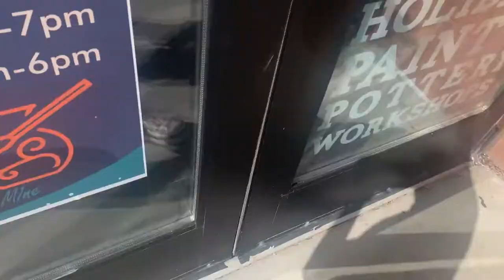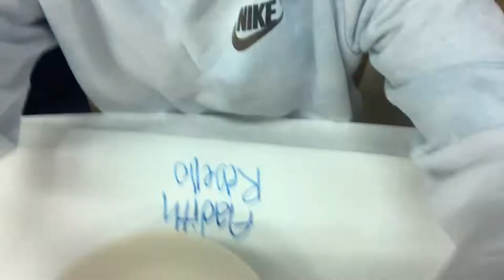color me mine birthday party! painting a ceramic bowl for my 14th b-day!!!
hey guys! GUESS WHO’S FOURTEEEENNNNN!!! in today’s video i brought you along my 14th birthday party at color me mine! first, i picked the ceramic/sculpture that i wanted to do. then, we went around in a circle saying our names like were at the first day of preschool. afterwards, we painted for a little bit and had donuts. then, i went back there the next week to pick them up. penultimately, i unboxed everyone’s. finally, i became sad because i didn’t like mine. don’t worry though, it’s grown on me.

✰L I N K S  +  O T H E R  V I D E O S✰:

✰M U S I C✰:
☻lemon wedge in the sky[sarah the instrumentalist]

✰F A Q✰:
☻how old am i? 14! [just changed!]
☻what do i use to film my videos? iphone xr!
☻what do i use to edit? imovie/inshot!
☻my favorite color? blue!
☻ethnicity: indian[yeah, i do have strict asian parents]!

✰A B O U T  M E✰:
    new here? hi! my name is aadith. i’m a small youtuber, twin, artist-in-progress, and more! please subscribe, like, turn post notifications on, and share this video with your friends and family! thanks for watching!

✰T A G S[I G N O R E]✰:
arizona. bell rock. aadith. teen. indian teen. indian boy. boy teen. tlaquepaque. tlaquepaque arts and crafts. kabab trail. slim shady trail. cactus. indian food. resin art. az. arizona stickers.

-aadith rebello